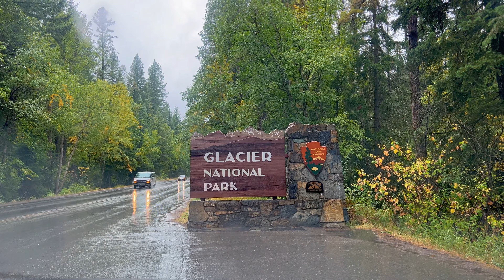Glacier National Park - Scenic View Film With Music | 4K Glacier National Park Scenic View Video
A Beautiful Scenic Views from Glacier National Park!
Glacier National Park is located in Montana, on the Canada–United States border with the Canadian provinces of Alberta and British Columbia. It is a 1,583-sq.-mi. wilderness area, with glacier-carved peaks and valleys.